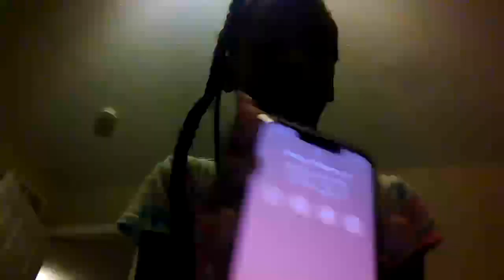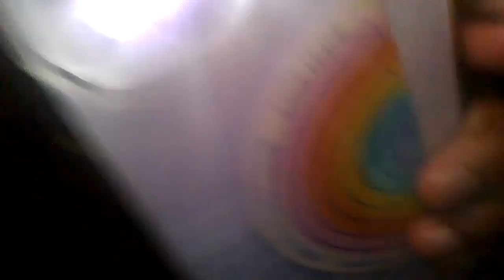my night routine